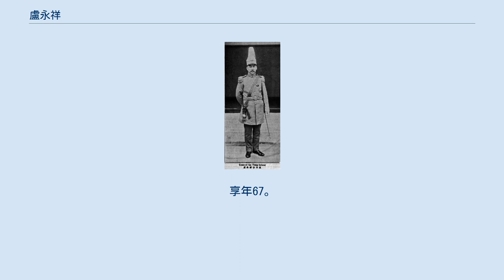盧永祥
盧 永祥（ろ えいしょう）は清末民初の軍人。
北京政府、安徽派に属した。
字は子嘉。
 天津武備学堂を卒業し、李鴻章の淮軍で軍歴を開始した。
その後、武衛右軍各営管帯、山東武衛右軍先鋒隊右営幇帯をつとめる。
さらに陸軍第6鎮第11協統領、第3鎮第5協統領、北洋第20鎮協統を歴任した。
また、革命派を鎮圧して、総兵、提督、副都督の位も得ている。
 1912年（民国元年）、陸軍第24師師長に任命され、中将位を授与された。
1914年（民国3年）、陸軍第10師師長となり、上海に駐屯する。
そして淞滬軍副使、護軍使、会弁江蘇軍務、浙江督軍などを歴任した。
1915年（民国4年）、袁世凱から一等男に封じられた。
 袁世凱死後、盧永祥は安徽派に加わる。
1920年（民国9年）7月の安直戦争で安徽派が敗北した後は、生き残りのために奉天派に依る傾向を強めた。
さらに、1921年（民国10年）6月4日には、聯省自治を主張する電文を全国に向けて打った。
 1922年（民国11年）に浙江軍務善後督弁となる。
1924年（民国13年）9月、直隷派の江蘇督軍斉燮元と、第2次奉直戦争の前哨戦となる江浙戦争を開始した。
しかし、福建督軍孫伝芳の支援を受けた斉の前に盧は敗北し、日本へ亡命した。
 その後、段祺瑞が奉天派の支援で執政政府を樹立すると、盧永祥も蘇皖宣撫使兼江蘇督軍（その直前に、極めて短期間だが直隷督弁に任命されている）として、一時復権した。
しかし奉天派からの圧力で、数月もせずして下野に追い込まれた。
 1933年（民国22年）、天津で病没。
享年67。